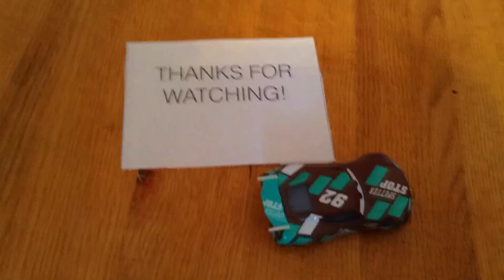Cars Adventures 16-14-Aiden, Assemble!